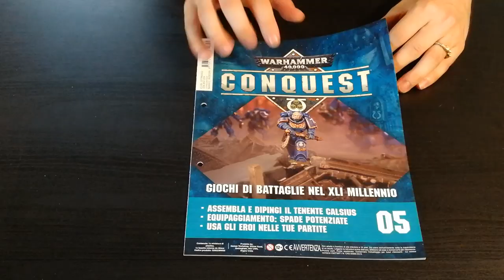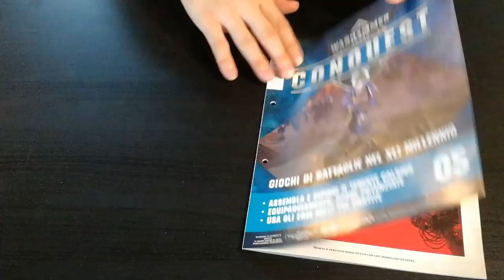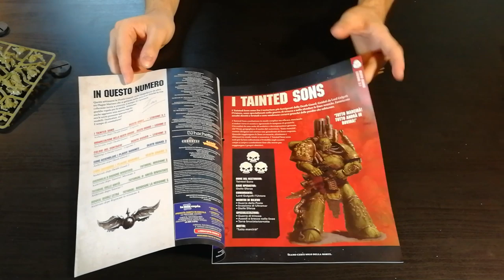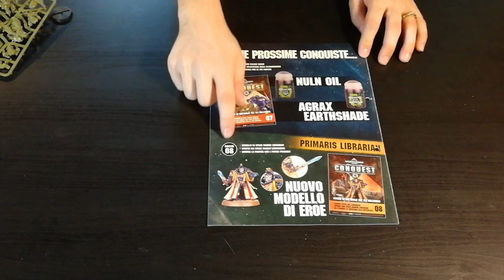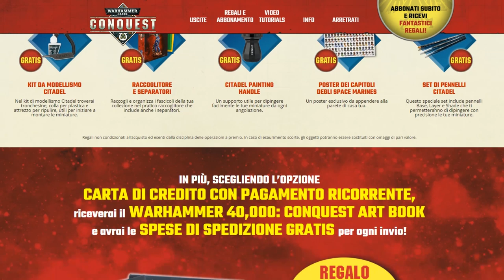Warhammer 40.000 Conquest - Numeri 5 e 6 - Cosa ne penso?